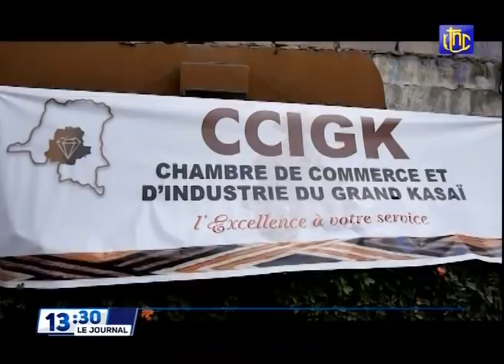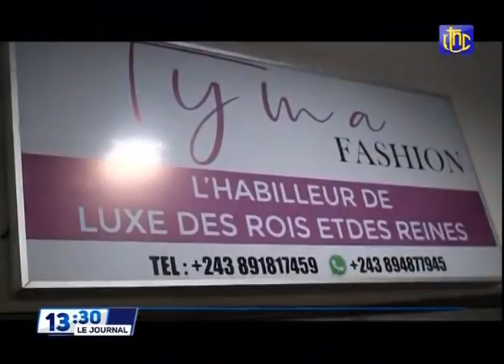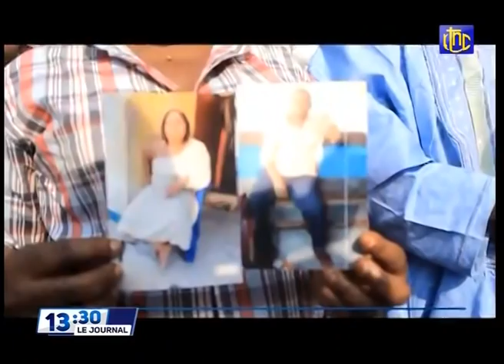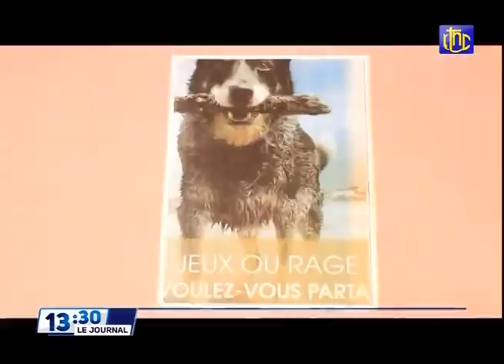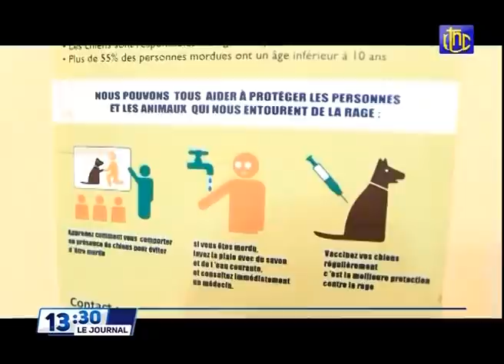🔴RDC : L'ARRIVÉE DU PRESIDENT FELIX TSHISEKEDI A NEW YORK CITY USA